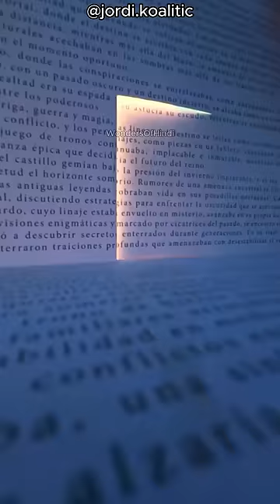Mind-Blowing Shots on a Budget! 🤩 (@jordikoalitic )